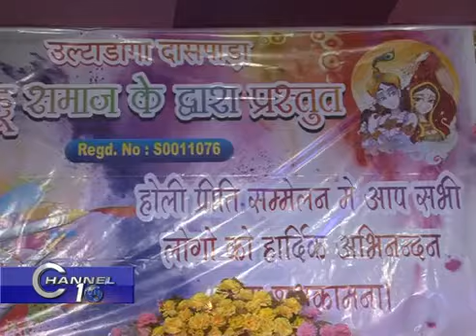HOLI CELEBRATION BY ULTADANGA SAHU SAMAJA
CHANNEL 10 maintains the repute of being a people's channel. Its cutting-edge formats, state-of-the-art newsrooms commands the attention of million Bengalis weekly.